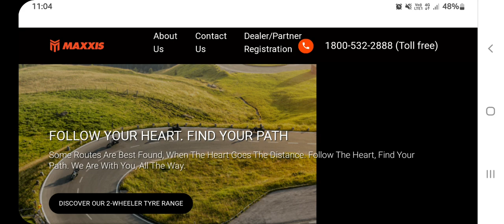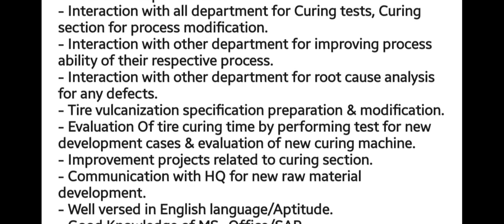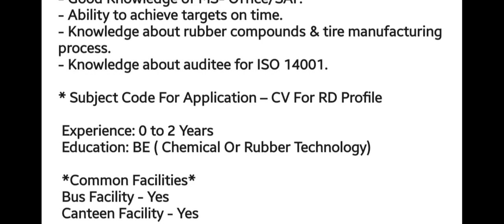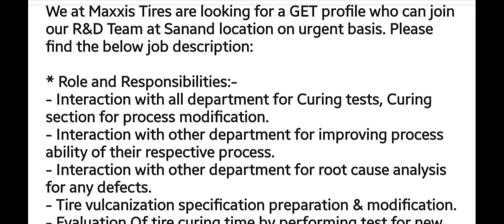Maxxis Tyres Recruitment 2023 | Graduate Engineer Trainee | Chemical Jobs | Latest Engineering Jobs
latest jobs
Engineering jobs
electrical jobs
oil and gas sector jobs
mining jobs
10th paas jobs
12th pass jobs
bpo jobs
work from home jobs
calling jobs
power transmission jobs
govt sector jobs
Isro jobs
power plant jobs
ministry jobs
railway jobs
adani jobs
mini ratna company jobs
air products india jobs
iti jobs
IIT jobs
refinery jobs
metro jobs
NHAI jobs